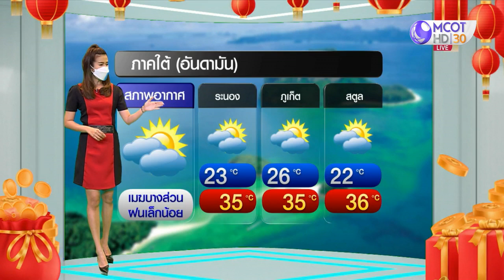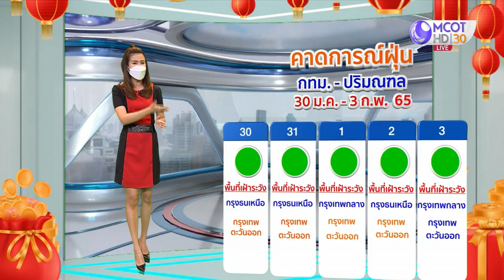ลมฟ้าอากาศ : 30 ม.ค.65 เหนือ-อีสาน อากาศเย็นถึงหนาว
30 ม.ค.65 เหนือ-อีสาน อากาศเย็นถึงหนาว ยอดดอยอากาศหนาวจัด อุณหภูมิต่ำสุด 5-12 องศาฯ ยอดภู อากาศหนาว อุณหภูมิต่ำสุด 9-15 องศาฯ ส่วนภาคใต้ ในระยะนี้มีฝนเล็กน้อย